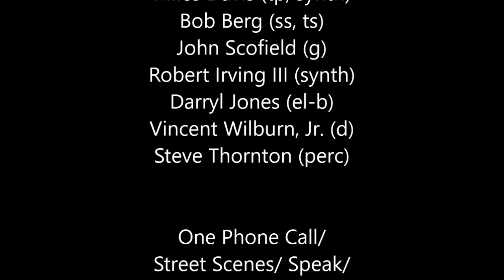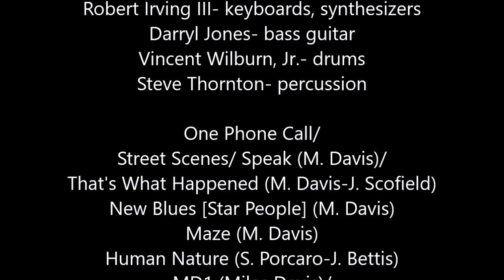Miles Davis- July 13, 1985 North Sea Jazz Festival, Den Haag [COMPLETE VIDEO in STEREO!]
North Sea Jazz Festival, Tuinpaviljoen, Congresgebouw, Den Haag, The Netherlands

Miles Davis:
Miles Davis- trumpet, synthesizers
Bob Berg- tenor and soprano saxophones
John Scofield- guitar
Robert Irving III- keyboards, synthesizers
Darryl Jones- bass guitar
Vincent Wilburn, Jr.- drums
Steve Thornton- percussion

opening titles 0:00
One Phone Call [Theme from Jack Johnson/ Right Off] (M. Davis) 1:03 /
   Speak [Street Scenes] (M. Davis) 2:32 /
   That's What Happened (M. Davis-J. Scofield) 10:12
New Blues [Star People] (M. Davis) 14:15
Maze (M. Davis) 20:49
Human Nature (S. Porcaro-J. Bettis) 30:06
MD1 (Miles Davis) 36:01 /
   Something's On Your Mind (H. Eaves III-J. Williams) 36:35
   MD2 (Miles Davis) 47:09
Time After Time (C. Lauper-R. Hyman) 49:26
Ms. Morrisine (M. Tynes Irving-M. Davis-R. Irving III) 57:25
Code M. D. (R. Irving III) 1:07:38
Pacific Express (John McLaughlin) 1:14:42
Katia (R. Irving III) 1:31:05
introduction of players 1:36:13
Hopscotch (M. Miller) 1:38:54
You're Under Arrest (J. Scofield) 1:46:58
Jean Pierre/ You're Under Arrest/ Then There Were None (M. Davis/J. Scofield/M. Davis-R. Irving III) 1:54:10
curtain call and audience calling for encore 2:03:04
Decoy (R. Irving III) 2:06:15
closing credits 2:12:25

NPO 2 Extra TV broadcast

This show has been previously uploaded to Youtube, however these versions have either been incomplete or with mono audio (this channel had previously posted an audio version which was a composite of mono and stereo but was still incomplete). This new version is both complete- almost two and a quarter hours- and in excellent stereo sound.

The mix is all over the place for the first couple of minutes but it soon settles down and it's an excellent, typical Miles gig of the era, with long stretches of funky playing driven by Jones's beefy bass, blistering solos from Sco and Berg, and The Chief in good form, leading from the front. Enjoy!